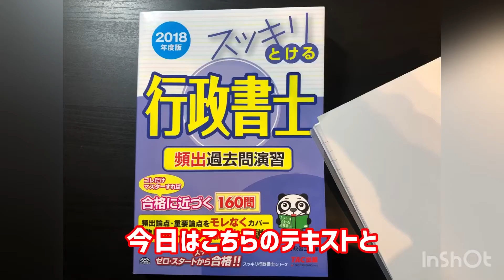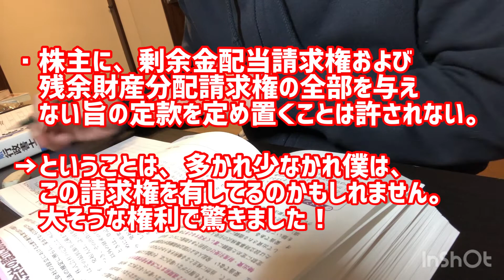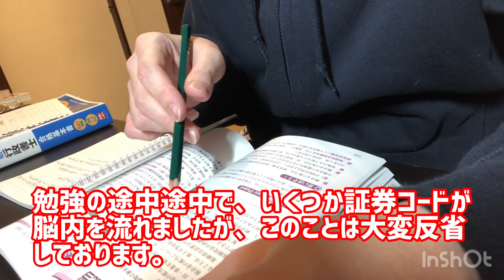勉強16日目【2021年度 独学で行政書士試験に合格する】頻出過去問・商法・会社法・商慣習・絶対的商行為・競売・表見支配人・資本金・資本準備金・設立登記・剰余金・配当・株主総会・株主平等の原則・TAC